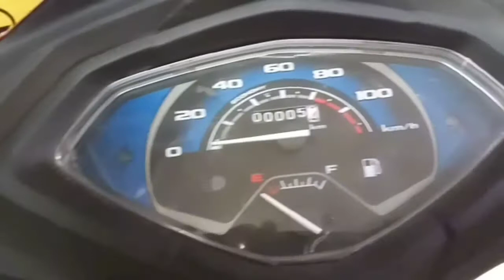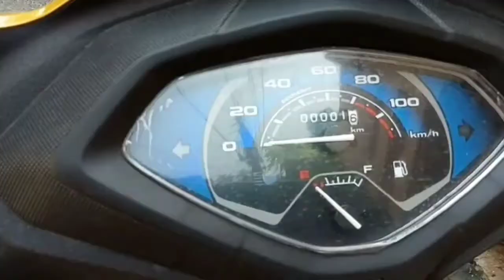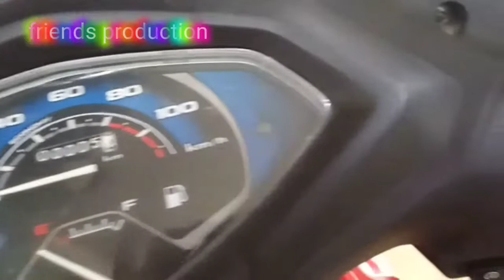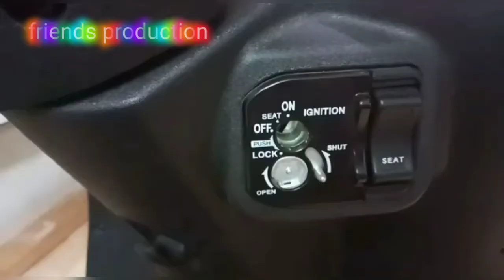Honda Activa 5G New Colours@ 2018 New Honda Activa 5G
2018 new Honda Activa 5G New Colours